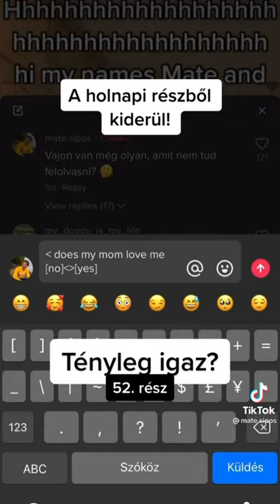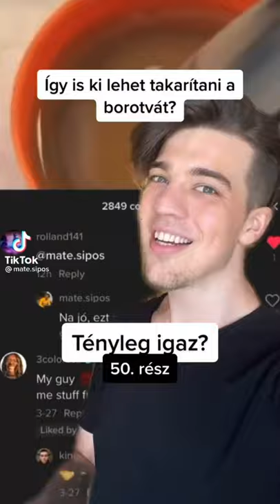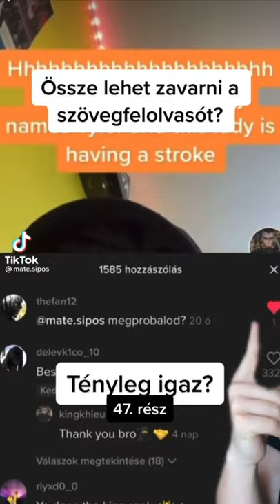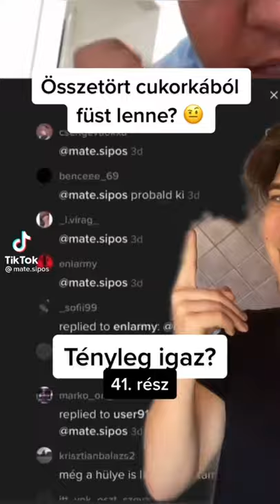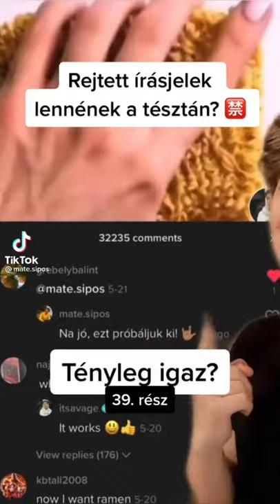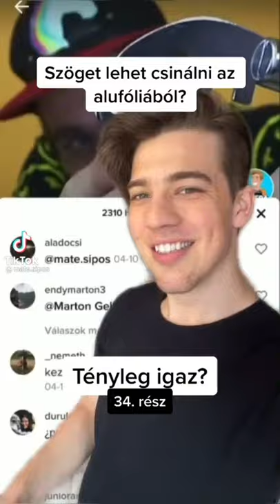FULL-OS VAGY NEM?! Érdekes life hack-kek az életben. Part63. (készítette: mate.sipos)